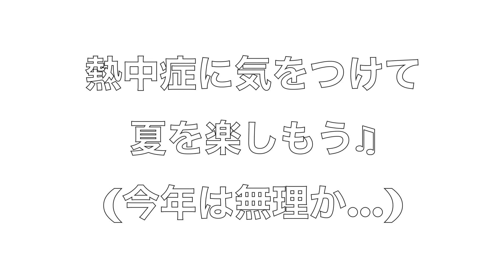【熱中症】の方への応急処置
大阪心斎橋
【脱毛サロン予約用LINE@】

このチャンネルでは主に医療系に因んだ楽しい動画にしたいと思っています。

コメントで◯◯して欲しいや◯◯の事教えて~

など言って頂ければ参考にさせて貰いますので、沢山のコメントお待ちしております😄